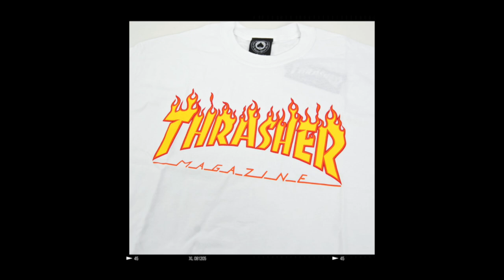a streetwear christmas wish list (2016)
hol' tight the heat, when my bank account is beat, merry xmas init

edit: ^^^ whats up with this fake roadman talk? i hate myself lmao (sicckm8 2021)
items mentioned
gucci slim fit printed cotton jersey t-shirt
gosha x dsm x kappa grey sweatshirt
skim milk x sasha grey white sweatshirt
adidas x pharrell human race windbreaker
adidas eqt 93/16
supreme merry christmas tee 2015
bape x adidas boost nmd
chinatown market scheme t-shirt
424 raise hell hoodie
clothsurgeon tartan patchwork ma-1 jacket

honourable mentions
adidas yeezy 350 v2
adidas yeezy 950
supreme box logo hoodie fw16
supreme 3m headband
supreme say no t-shirt
stussy pink reflective pullover jacket
thrasher flames logo t-shirt
alpha industries ma-1 flight jacket
the weeknd lightning graphic hoodie
nike air uptempo
palace black cripstop shell pant
palace navy waximum bomber jacket